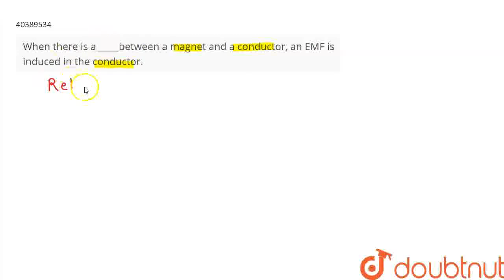When there is a_____between a magnet and a conductor, an EMF is induced in the conductor. | CLAS...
When there is a_____between a magnet and a conductor, an EMF is induced in the conductor.
Class: 8
Subject: PHYSICS
Chapter: ELECTROMAGNETISM
Board:FOUNDATION

👉 Have Any Query? Ask Us.